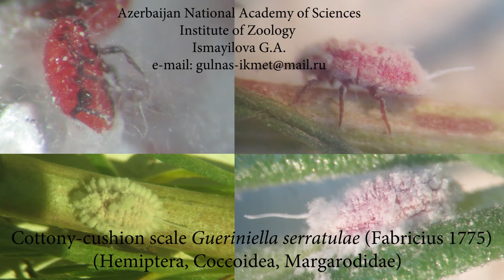Aralıq dənizi yastıcası Gueriniella serratulae(Fabricius, 1775) (Hemiptera, Coccoidea, Margarodidae)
AMEA Zoologiya İnstitutunun Tətbiqi Zoologiya Mərkəzinin elmi işçisi Gülnaz İsmayılovanın lentə aldığı kadrlar